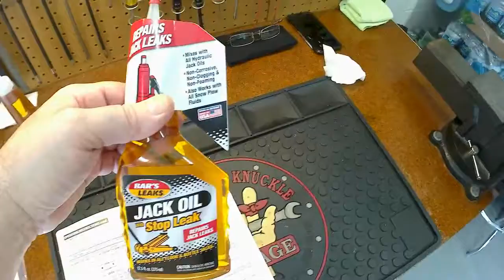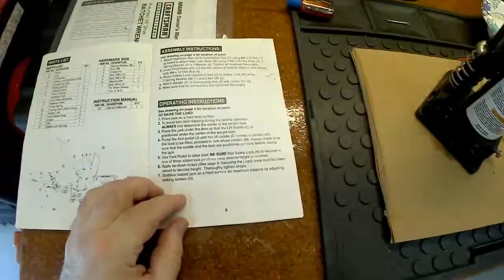Modifying and increasing the life of my 18 year old Craftsman motorcycle jack.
This is "not" a "How to" video, some mechanical common sense is required concerning me actually showing the Jack fluid draining out of the hole shown in the video or bleeding the air out of the bottle jack itself. Rather, what I've done to prolong the continued use of of Craftsman Motorcycle Jack.

Changing out 18 year old hydraulic bottle jack fluid and modifying the lowering mechanism for smooth operation. I have had nothing but great service from this motorcycle jack and I intend to have it for many years to come.

The Craftsman motorcycle jack is very similar to other 1500 pound capacity rated motorcycle jacks so I hope this video helps. The modification is just the route I took to ensure a smooth, gradual, lowering sequence for "my" bikes.

UPDATE: My motorcycle jack after just a couple weeks is working like new! The new fluid reconditioned the seals in the bottle jack pump itself, no more bouncing up and down and the modification works like a champ!

Please Note: I assume no responsibility for those who work on their vehicles / equipment after viewing my videos.